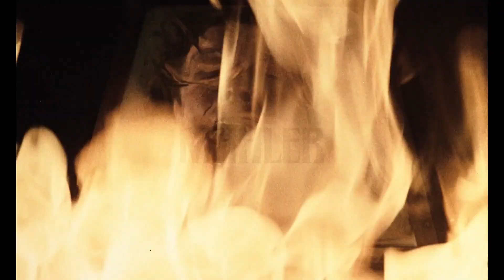Mahler (1974) - 20th Century Gems